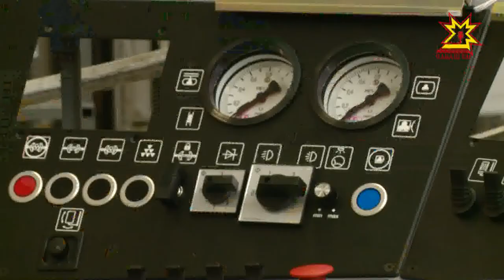Чăваш Енре çар техникине туса кăларасси аталанать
Республикăри «Элара» предприяти ĕçĕ-хĕлĕпе паян Раççейри хĕç-пăшал туса кăларакан чи пысăк компани паллашрĕ. «Ракетăсен тактикăллă çуй кăралĕ» корпорацийĕн тĕп директорĕ Борис Обносов Чăваш Ене ĕçлĕ хутшăнусем йĕркелеме килнĕ.